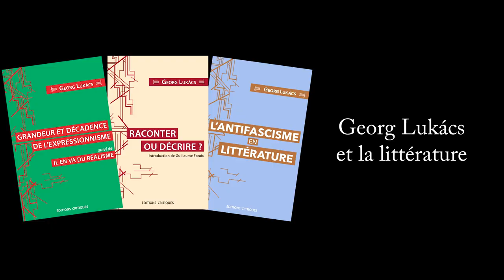Georg Lukács et la littérature - Guillaume Fondu et Jean Quétier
Guillaume Fondu et Jean Quétier présentent les trois volumes de Georg Lukács consacrés à la littérature :